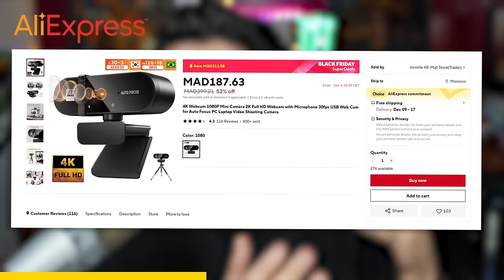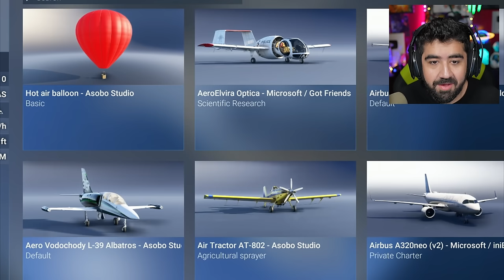سافرت الى جميع الدول العربيه في داخل لعبة 🤯✈️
عروض جمعة السوبر 🎉👇

رابط كونترولر GameSir G8 Galileo 👇

رابط كونترولر LED Pixel Display 👇

رابط أضائة الحائط LED Triangle 👇

🔸كودBKK1: يخصم 30 ريال سعودي على الطلبات التي تزيد عن 200 ريال سعودي
🔸كودBKK2: يخصم 55 ريال سعودي على الطلبات التي تزيد عن 350 ريال سعودي
🔸كودBKK3:يخصم 80 ريال سعودي على الطلبات التي تزيد عن 500 ريال سعودي
🔸كودBKK4:يخصم 200 ريال سعودي على الطلبات التي تزيد عن 1000 ريال سعودي
🔸كودBKK5: يخصم 400 ريال سعودي على الطلبات التي تزيد عن 2000 ريال سعودي

🎉خصومات كبيرة من البنوك الكبرى🎉
🔹مصرف الإنماء: احصل على خصم 100 ريال سعودي عند إنفاق 300 ريال سعودي كحد أدنى (استخدام لمرتين للشخص الواحد)
🔹 تمارا: احصل على خصم 50 ريال سعودي عند إنفاق 300 ريال سعودي كحد أدنى (استخدام لمرة واحدة للشخص الواحد)

المقدمة (0:00)
أعلان (1:03)
قائمة اللعبة (2:27)
مكة المكرمة (3:07)
القدس (4:10)
مصر  (4:55)
دبي (6:02)
العراق (6:49)
الكويت (7:41)
قطر (8:17)
عمان (8:55)
البحرين (9:20)
الأردن (9:45)
لبنان(10:19)
سوريا  (11:12)
المغرب (11:41)
الجزائر (12:15)
ليبيا (12:51)
تونس (13:29)
اليمن (13:58)
السودان (14:32)
الصومال (15:04)
موريتانيا (15:33)
امريكا (15:57)
فرنسا (16:29)
بريطانيا (16:44)
تركيا (16:59)
الختام(17:26)